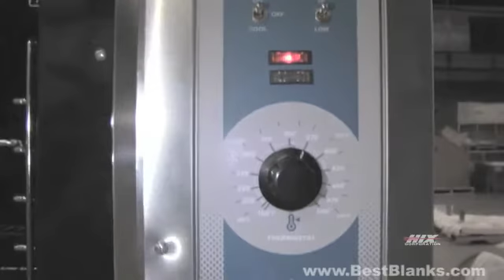Hix SubliPro CT (CounterTop) Mug Oven Demonstration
Hix SubliPro Counter-Top Mug Oven provides an alternative to mass production conveyor ovens for dye-sublimation printing on drink ware. The Hix SubliPro CT Oven is the perfect solution for medium size sublimation mug runs and a fraction of the cost of full size conveyor ovens.